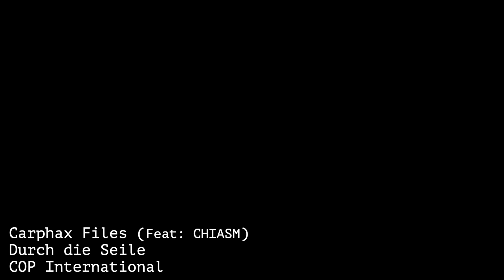Carphax Files feat Chiasm "Durch Die Seile" 2019 COP International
"Sometimes you have to scream, so you can cry"

Carphax Files feat. Chiasm's Emileigh Rohn.

Their first Collaboration Single  "Durch die Seile" is a beautiful homage to love and the human spirit! But let's hear what the creators have to say!

Jasin Monday: "Some months ago I reached out to my bilingual friends on social media. I wanted a sample of people reading poetry I had written in different languages. I had this great beat and dark melodic synth sound, and I wanted a female vocal to compliment it all.

When I asked Emileigh Rohn of Chiasm to write/sing lyrics for "Durch die Seile" she asked me for the translated poem from the beginning, and I expressed to her that the imagery was BDSMesc. She nailed it. Perfect from the moment I heard it, I didn’t want to change a thing.

The video for Durch die Seile, need to reflect Emileigh’s lyrical inspiration. I heard “waiting for release” “some times you have to scream so you can cry”. These words all draw a line to one action, process. How we seek to process and obtain emotional stability. I can’t think of a more intimate way to do both of those things than a safe power exchange dynamic. Bondage is the shape it took for this particular video."

Emileigh Rohn: "For me, the song is about longing for what is just out of reach and finding solace in self-escape.  We caught it at the right moment and I'm glad it worked out so well."

Durch die Seile
Lyrics by Emileigh Rohn

I need to breathe, so I can be
I need to breathe, I need to dream
Through the storm, I’m waiting for release
And in the dark, I struggle for the peace

Now with these ties, I’m knotted, trapped inside
Pulled through this dance we’ll have another chance
Don’t let me down, I struggle for the peace
Escaping now, still waiting for release
Just hold me tight and wrap me up inside
Found through this trance we’ll have another chance now
Take control, I’m out to play
Our new world won’t just breakaway
So hold my pain, the marks remain
I can’t let go, I’ll scream your name
Sometimes you have to dream to make it by
Sometimes you have to breathe to make it by
Take me down, I need to breathe
I can dream, so I can be
Listen now, I’m spinning right above you
Out to play and hoping that I’ll find you
Feed my soul so I can see again
Our universe, this vibe will be conversed now
So I can dream, so I can be
Take me now, I’m floating right above you
Empty now so show me how I want to
Take control and frolic in this dance
Just show me how, we’ll have another chance now